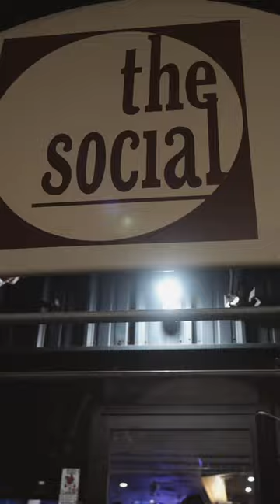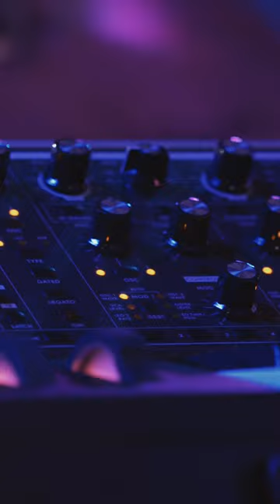Ryan Perry - So Much Time (Official Music Video)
LYRICS:
300 hours in a deer stand and my hands, never got that trophy buck
All those nights on a bar stool sippin' on some strong proof, never got nowhere drunk

(Yeah)I lived my days like I had some to waste
No reason to change my life

Spent so much time trying
Chasing down temporary highs
Like I was always gonna be in my prime til I met you
Finally had something to lose
You changed the rock I was spinnin' on
I wanna slow down make every second count
Love makes you find
That you only have so much time

If we only get so many sunsets let's sit here 'til the moon comes out
Build a life we can look back on, cause someday it'll all be gone
I'm done thinkin 'bout how

Like I was always gonna be in my prime
Til I met you, and finally had something to lose

I lived my days like I had some to waste
But you changed my life